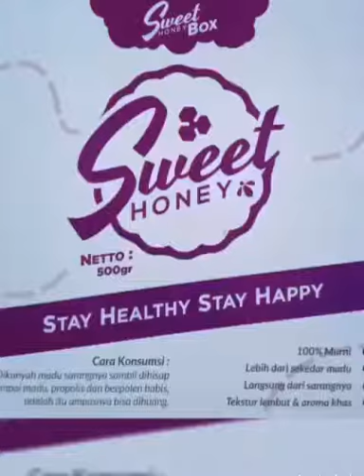Mukbang Sarang Madu Lebah Murni dan Madu Bawang Lanang Sweet Honey by Turono 8686